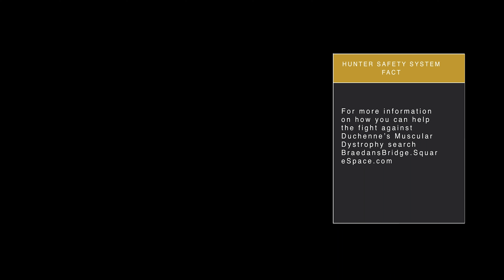Hunter Safety System Gear Guide Graphics 2021